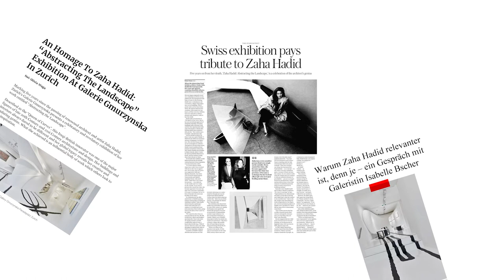Highlights 2021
As the year draws to a close, we look back at 2021 and highlight our favorite moments. Thank you for joining us, we can't wait to share another year of inspiring art with you!

Exhibitions:
Drawing inspiration – a century of works on paper
Wifredo Lam – Fire and earth
Arnulf Rainer – Paintings, Drawings, Books
Zaha Hadid – Abstracting the landscape
Anh Duong – La tentation d’exister. There is always champagne in the fridge
Christo, Nature | Environments
Louise Nevelson – True Strength is Delicate, Spring Place (Beverly Hills)
Russian Avant-gardes, Colección Museo Ruso in Málaga
Ezra Petronio – Stylistics
Sylvester Stallone – Best of Life. Retrospektive zum 75. Geburtstag, Osthaus Museum Hagen